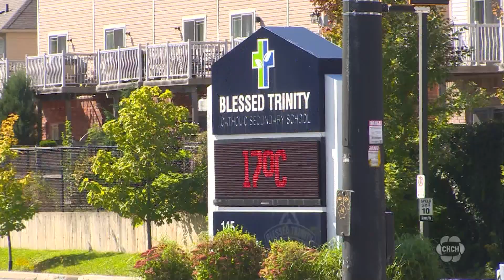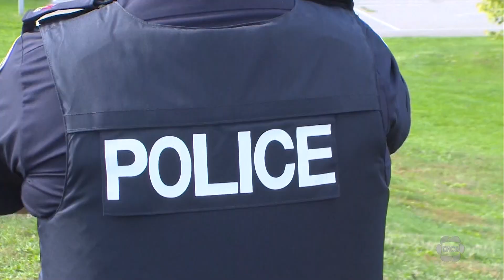Video circulating online of 13-year-old boy being assaulted by multiple people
Niagara police say a group of about 50 teenagers watched as a 13-year-old boy was punched and kicked on the ground in Grimsby. The teen was assaulted by several people.  Videos of the incident have been circulating online.

The incident happened last Wednesday at a park in a neighbourhood near Blessed Trinity high school in Grimsby.

CHCH News blurred the video so as to not identify the underage victim and others involved. Teenagers CHCH spoke with today say students from Blessed Trinity and Grimsby secondary were there.

At one point, the attackers steal the teen's shoes, and one person can be heard threatening him.

The students tell CHCH News the fight was supposed to be between two boys, but suddenly things changed and other people started jumping in.

So far four people have been charged, one with assault and three with robbery. Police expect to lay more charges considering how many people were involved.

Police say the victim only had minor injuries.